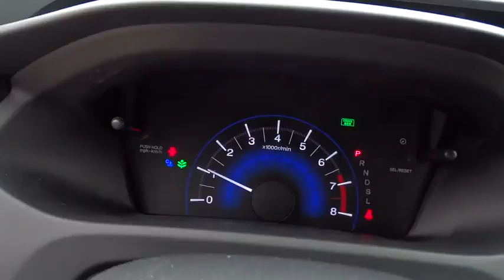2015 Honda Civic San Antonio, Austin, Houston, Boerne, Dallas, TX H151434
2015 Honda Civic

Gunn Honda
14610 IH-10 W